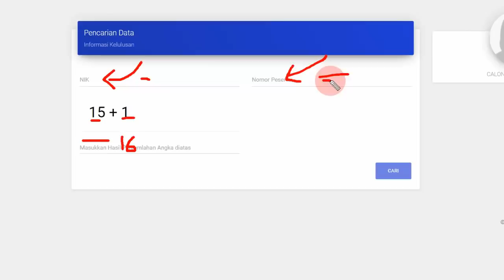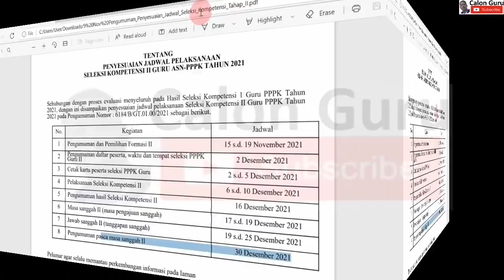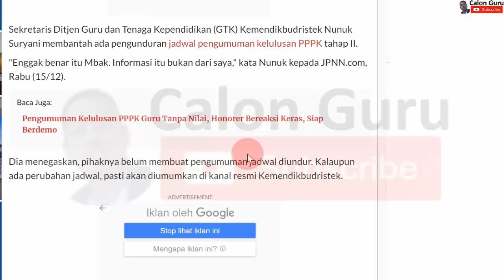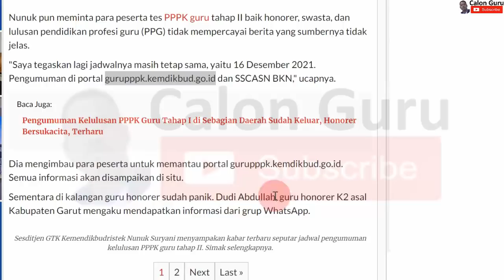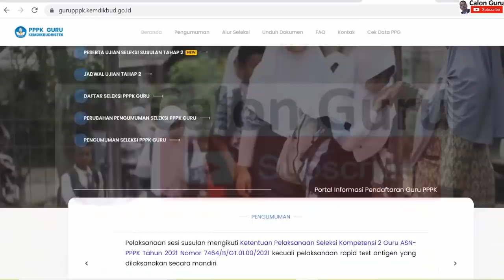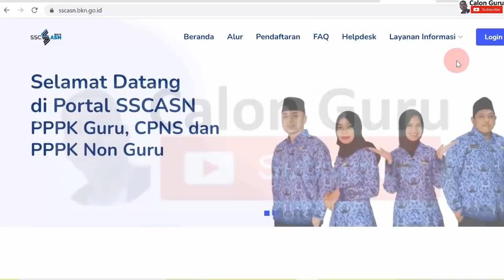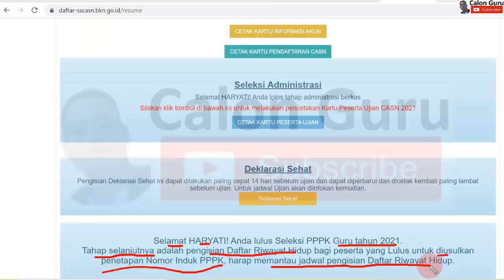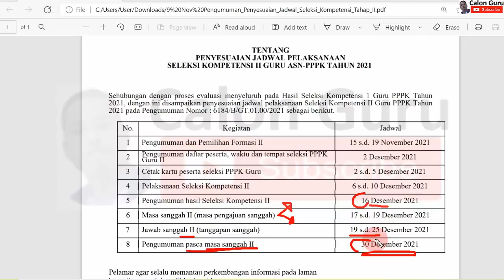Baru Saja KEMDIKBUD Sampaikan Kabar Terbaru Tentang Jadwal Pengumuman Hasil Tes PPPK Tahap 2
Guru honorer, guru sekolah swasta dan lulusan PPG tentu menunggu Kapan pengumuman hasil tes PPPK tahap 2. Sebelumnya ada informasi bahwa jadwal pengumuman pppk tahap 2 ditunda. Pada video ini Calon Guru memberikan update info kemdikbud terkini mengenai Kabar Terbaru Tentang Jadwal Pengumuman Kelulusan PPPK Guru Tahap II. Informasi jadwal pengumuman pppk tahap 2 diiundur tidak benar. Peserta seleksi pppk guru tahap 2 dapat cek pengumuman hasil pppk tahap 2 untuk melihat daftar nama yang lulus p3k 2021 pada link pengumuman hasil seleksi pppk 2021 tahap 2 gurupppk kemdikbud go id hasil tahap 2 yang sama dengan gurupppk kemdikbud go id hasil tahap 1. Kapankah jadwal pengumuman p3k tahap 2? Apakah jadwal pengumuman tes p3k tahap 2 ditunda? Silakan simak video ini selengkapnya. Ketika guru honorer lulus ujian pppk tahap 2 ketika login akun sscasn akan mendapat ucapan Selamat Anda lulus Seleksi PPPK Guru tahun 2021.
Tahap selanjutnya adalah pengisian Daftar Riwayat Hidup bagi peserta yang Lulus untuk diusulkan penetapan Nomor Induk PPPK, harap memantau jadwal pengisian Daftar Riwayat Hidup.